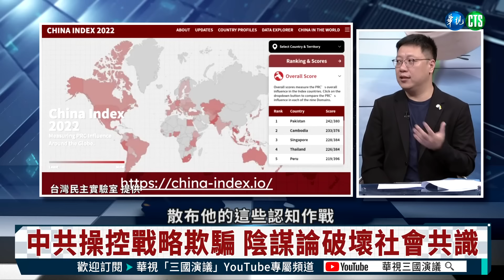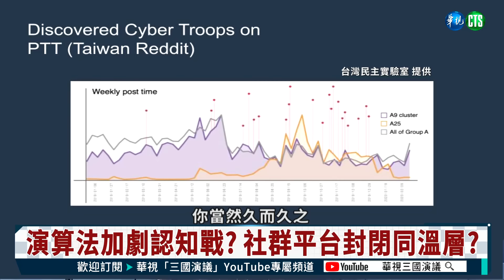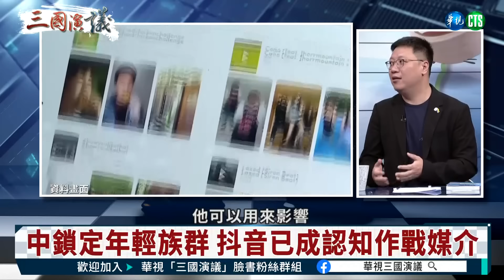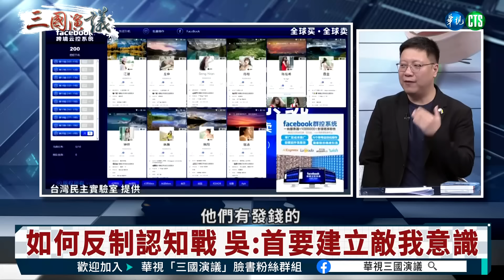打台灣不如騙台灣？！｜吳銘軒 矢板明夫 汪浩｜@華視三國演議｜20240901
一起來了解「台灣民主實驗室」的運作成果！中共的認知作戰對我們威脅有多大？假帳號、帶風向、陰謀論，最壞的情況可能會是怎樣？社群平台和演算法如何替認知戰裹糖衣？國際如何反制認知戰？禁止抖音會是唯一手段嗎？中共有如大型詐騙集團，台灣一般百姓如何反擊？如何識破中共的大內宣、大外宣和介選奧步呢？！精彩訪談內容，請鎖定@華視三國演議！

本集來賓：吳銘軒
主持人：汪浩
以上言論不代表本台立場

首播 週一、週二 06:00